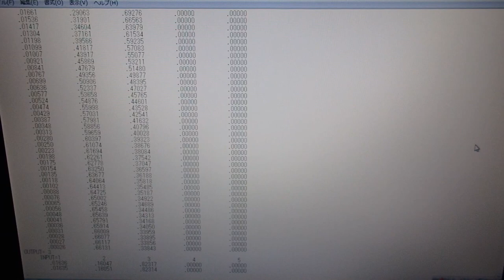超音波技術（多変量自己解析モデルによるフィードバック解析）